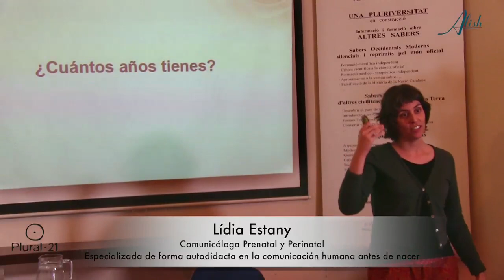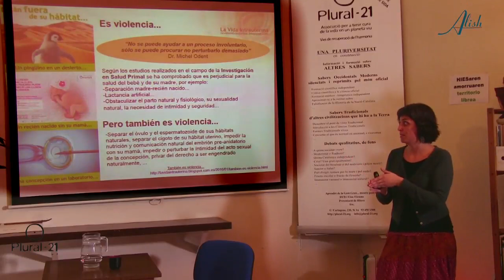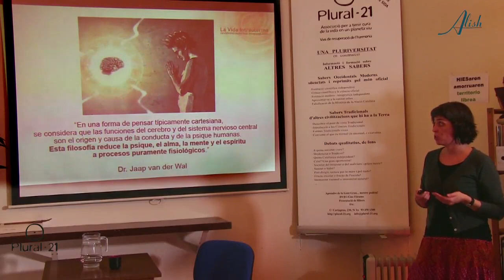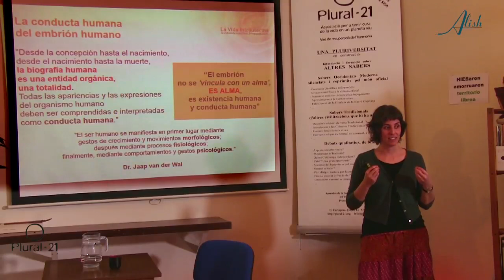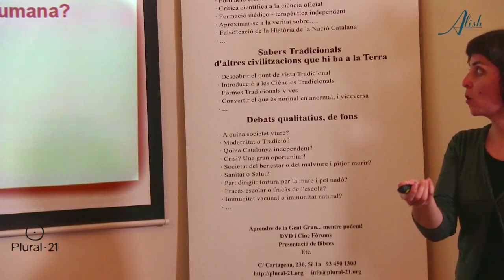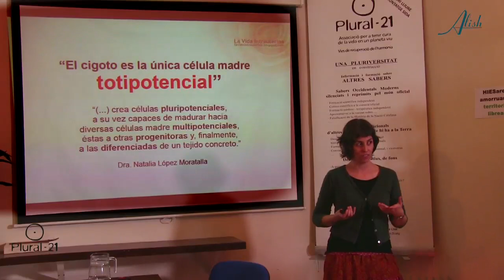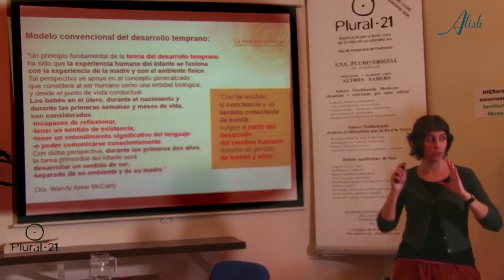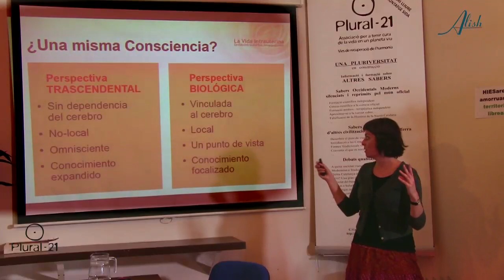DE CIGOTO A RECIÉN NACIDO con Lidia Estany 1/4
LA CONSCIENCIA HUMANA ANTES DE NACER
Hay un periodo de nuestra vida del cual no nos acordamos, pero que nos influye para siempre sin apenas ser conscientes de ello. Se trata del tiempo que pasó desde que fuimos un cigoto -recién concebidos- hasta que atravesamos el canal de parto. Se suele decir que ese es el momento en que “llegamos al mundo”, pero no es cierto, en el mundo llevamos ya unos nueve meses cuando “nacemos”, aunque antes estuviéramos ocultos a las miradas ajenas y protegidos por el útero de nuestra madre.
La ciencia convencional no sabe cómo siente o cómo vive un bebé esos nueve meses porque no cree que éste tenga todavía consciencia. Los últimos hallazgos de la Psicología Prenatal sugieren que somos seres conscientes y sensibles ¡desde el mismo momento de la concepción!
Lídia Estany, autora del blog La vida Intrauterina, investiga de manera autodidacta e independiente este periodo de vida temprano, no tanto a nivel científico o médico, sino más bien a nivel psicológico, comunicacional y espiritual, basándose tanto en sus propias experiencias espontáneas de recuperación de memorias de su vida intrauterina y nacimiento, como en los miles de testimonios en todo el mundo que han sanado esos traumas tempranos. Se dedica a divulgar la importancia de esas experiencias vividas antes de nacer y durante el nacimiento con el objetivo de facilitar la sanación del shock y el trauma temprano y de promover su prevención.
Os presento aquí una magnífica conferencia suya en Plural 21 el pasado 30 de abril titulada “La consciencia humana antes de nacer“, formando parte del curso “Nuestro Origen. Nuestra Vida” junto a la bióloga María Jesús Blázquez. La hemos dividido en cuatro partes y aquí os presento la primera.

UN REPORTAJE DE ALÍCIA NINOU
Periodista independiente